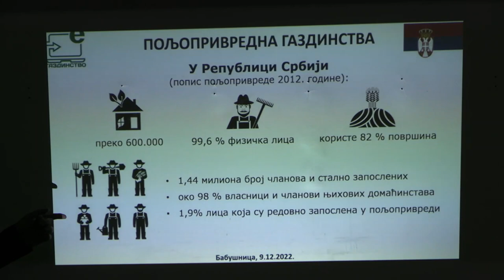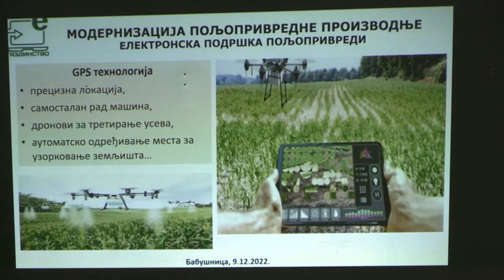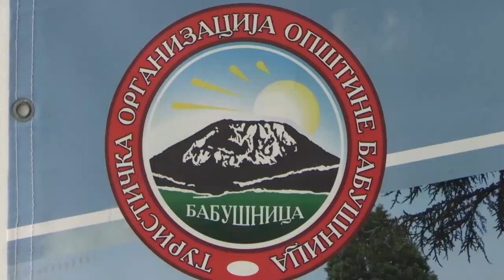PREDAVANJA ZA POLJOPRIVREDNIKE U BABUŠNICI 13122022